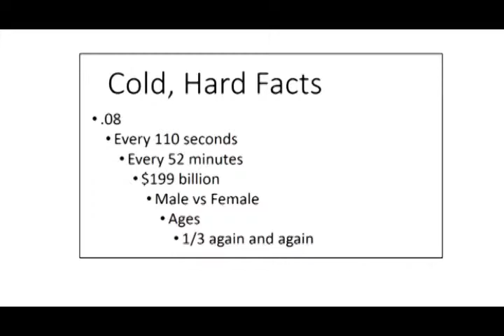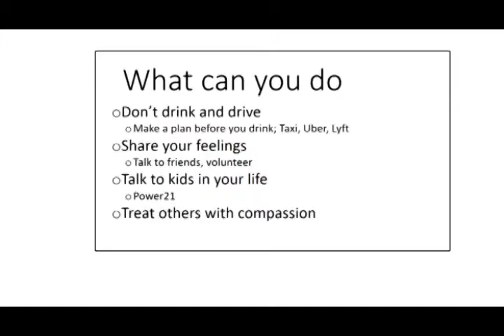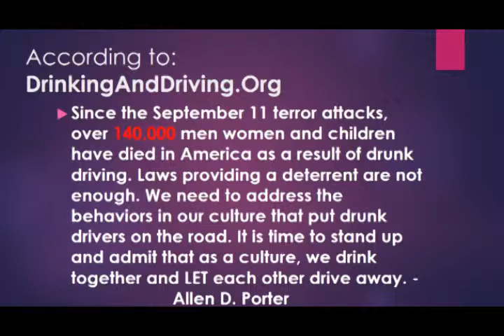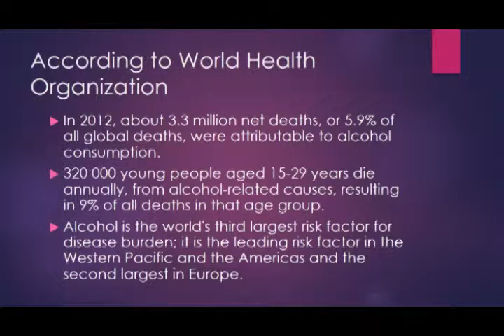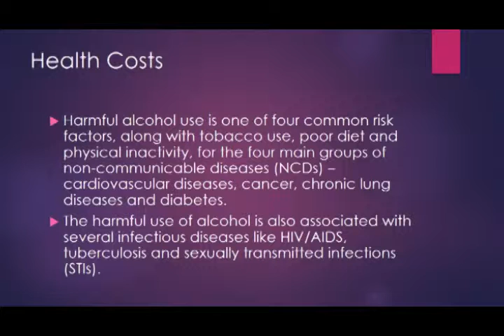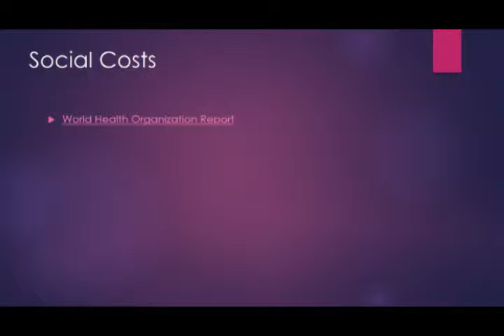Interfaith Event - Stay Alive Don't Drink and Drive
An interfaith event discussing the dangers of drinking and driving.